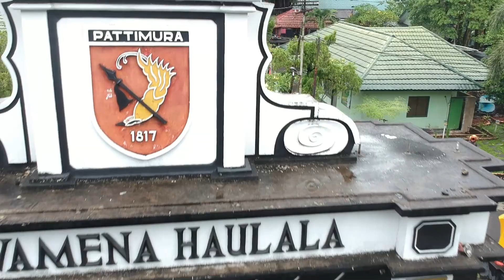Dirgahayu ke 73 Kavaleri Angkatan Darat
Kami keluarga besar
Denkav-5/Birgus Latro Cakti
Mengucapkan
Semoga Kavaleri Tetap Profesional, Responsif, Modern, Berintegritas, Adaptif dan Di Cintai Rakyat

Kavaleri

GARDA TERDEPAN TNI AD